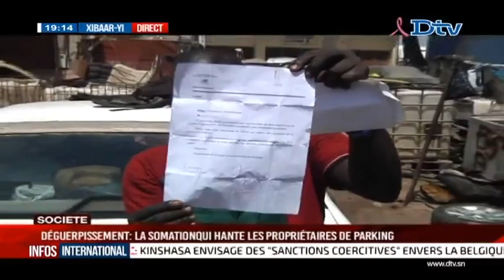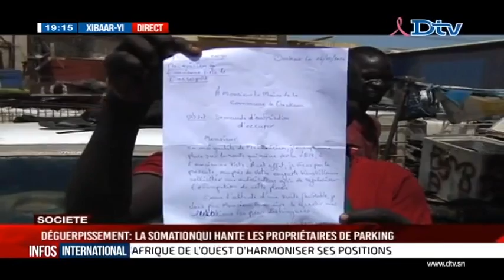Xibaar yi 19H du vendredi 07 oct. 2016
Xibaar yi le journal télévisé de la DTV n Wolof du vendredi 07 oct. 2016